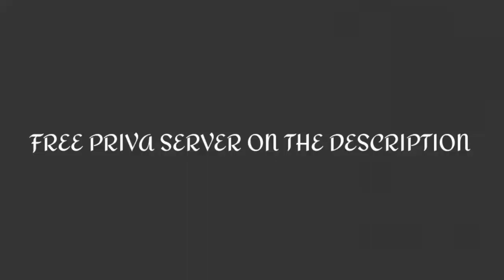[NEW✨] BLAZE VILLAGE 50+ FREE PRIVATE SERVER CODES IN SHINDO LIFE🎉| ROBLOX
Blaze Village

ZGAUHK
APcHGR
gbQhHL
KD0zF5
GSRHkb
4oaa6p
5yTmE8
1SB-8J
IP6-Gs
QuZqwD
sMJh7y
bJXsKI
phtZf3
f85U8M
snWxwo
R4sBT
dbXJLJ
wDEKV
CLr6hk
ZncHOK
3KMwij
OMmhas
mbC2JM
70tBSN
GnBPws
bBgPmR
YsVmO1
xQ6ijR
PjXsHC
HOfFaa
OVB8ow
pZGD1V
kOzbc-
505Vsq
6xhq00
30HbFs
IzJB18
m6JVWJ
JeEDM8
YOM4TR
zvXhEK
LCUros
OuiYVW
RbRW91
NMBGOG
sUkntV
wnTOiV
8teWHN
iNjzoV
PELnpd
tGu9Fv
A4KPFL
krpj3h
H97ifQ
qvUAY
FCnX25
dbXJLJ